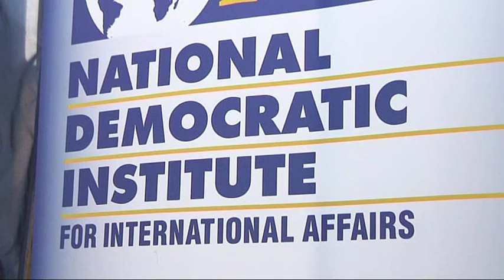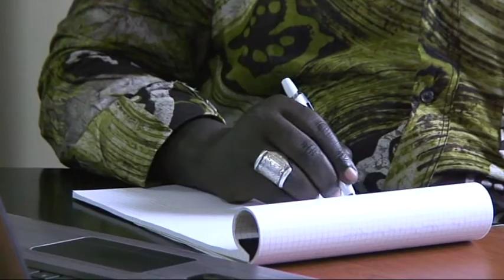Journee d'échange sur les industries extractives